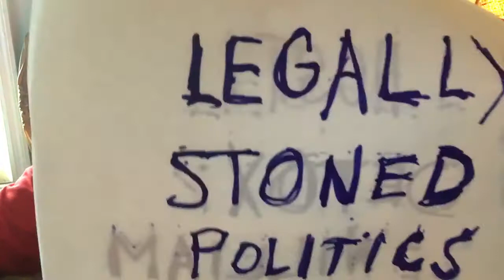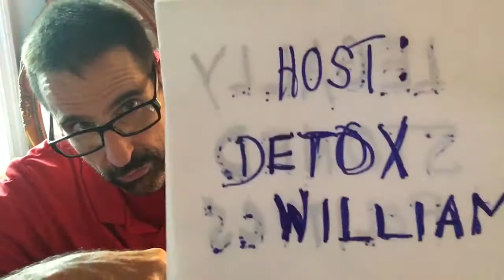WASTING AWAY AGAIN IN GULFPORT!!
HeyAre you up for wasting days in Margaritaville? The Blazers continue for an impromptu song with my own flair to it.￼